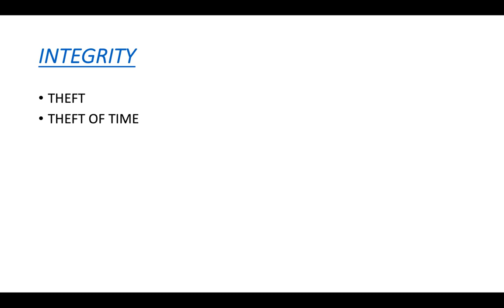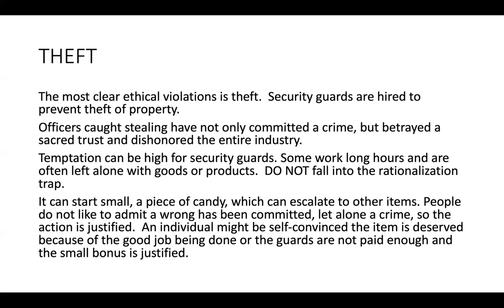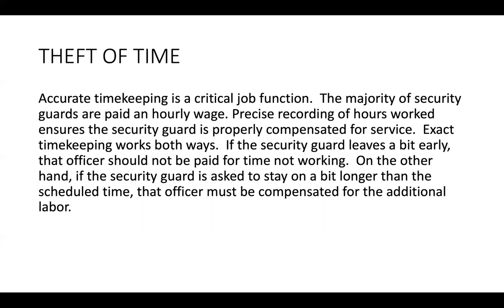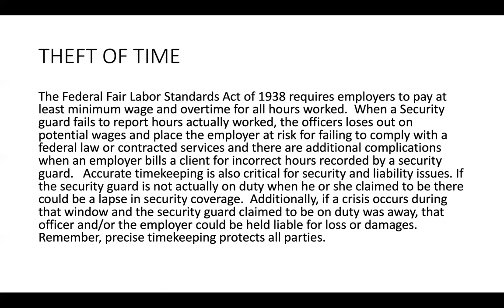THE INTEGRITY OF SECURITY GUARDS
SECURITY GUARD TRAINING OF HOUSTON TEXAS
LICENSE # F01243
LOCATION: